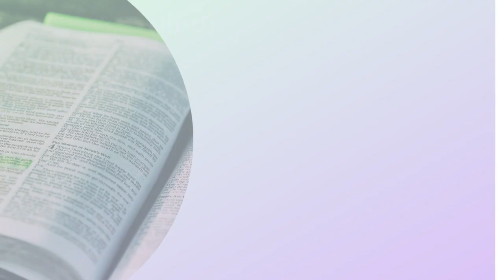KONKANI AUDIO BIBLE | PSALMS 72 IN KONKANI | STHOTRA 72 | KONKANI AUDIO BIBLE SERIES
Matthew 24:35.

GET YOUR BIBLE ONLINE From Below Links:
English ESV
English NIV
English KJV
English NKJV
Hindi Bible
Toddlers English
Toddlers Tamil
Toddlers Telugu
Children English
Children Hindi
Children Tamil
Children Telugu

GOSPELS

BIBLE QUIZ